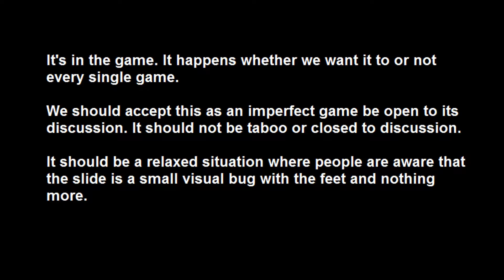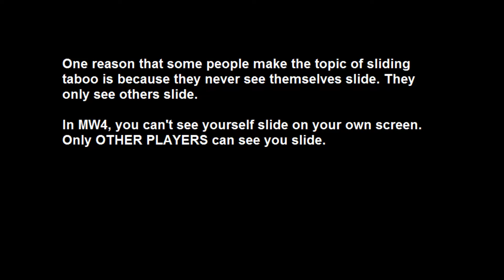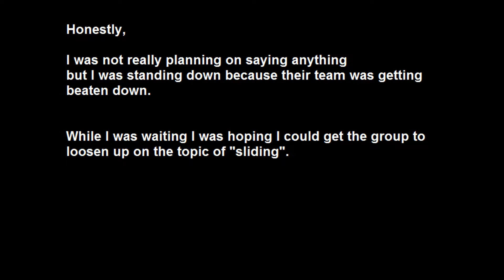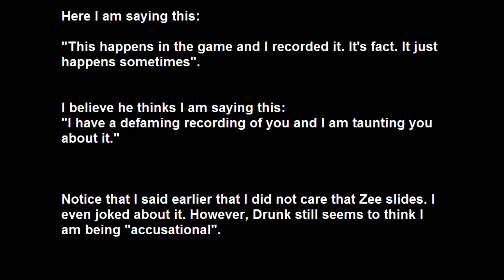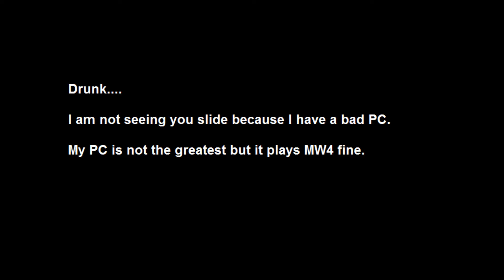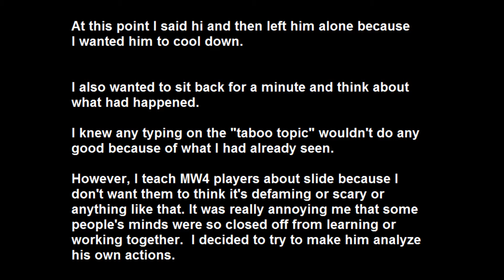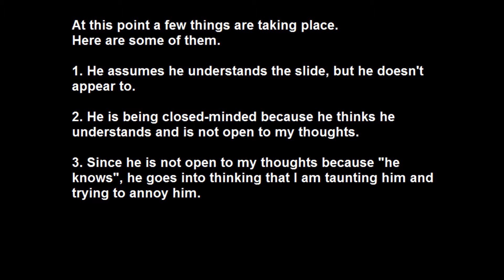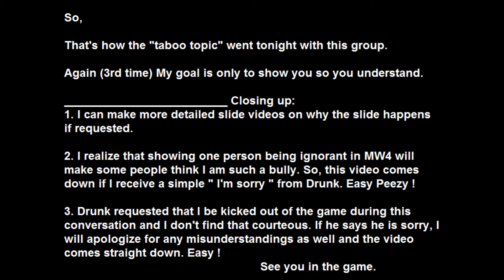The Taboo Topic of MW4: The Slide